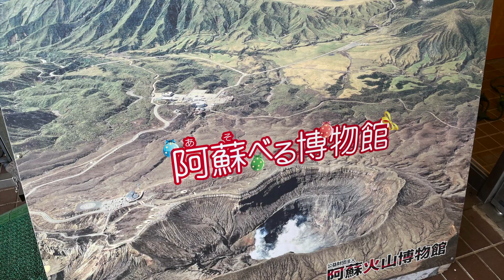【熊本県阿蘇草千里】草千里に行ってきた【観光】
熊本県阿蘇市
草千里に行ってきました。
まだ雪も残っていて
とても綺麗な景色でしたよ‼️